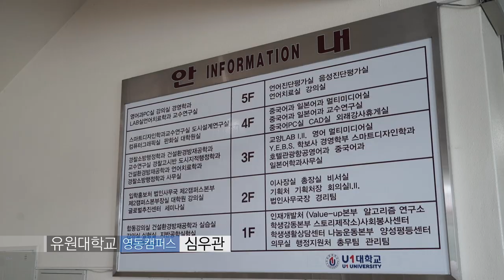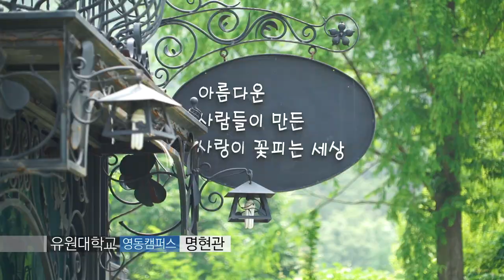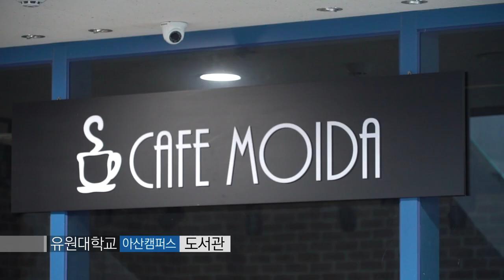[하이틴TV] 미리가본 대학 - 유원대학교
제2의 도약을 꿈꾸는 대학, 취업에 자신감 넘치는 대학, 학생을 최우선으로 생각하는 대학!
유원대학교의 아름다운 캠퍼스를 미리 만나보세요!